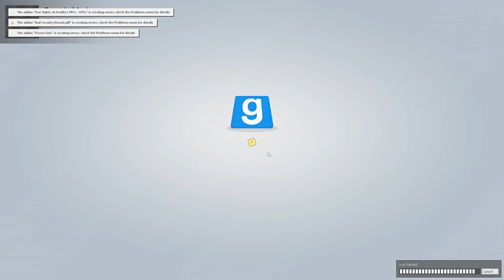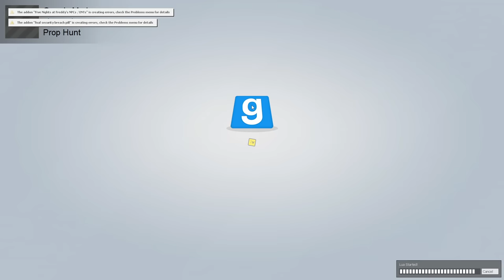Gmod Prop Hunt - The New Predator Movie Will Suck (Garry's Mod Funny Moments)